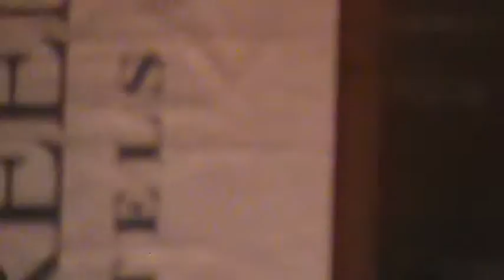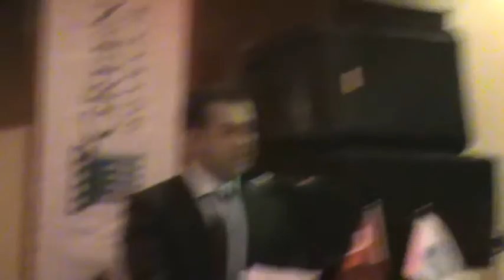ERZURUM SENKAYA FEDERASYON TOPLANTISI 17.04.2015